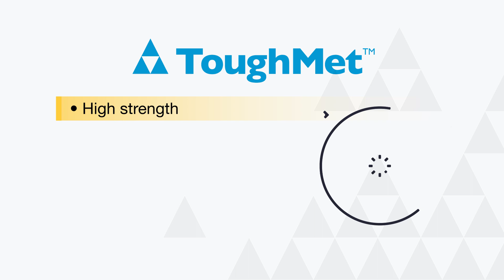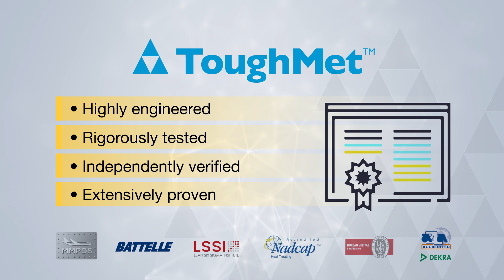ToughMet: The Proven Copper-Nickel-Tin Alloy for Demanding Applications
Whether your materials challenge is corrosion, galling, fatigue or wear, copper-nickel-tin ToughMet alloys are an ideal solution for harsh applications, including aerospace bearings, heavy equipment linkage bushings, oil and gas components and automotive powertrain parts.

ToughMet alloys have successfully met physical and mechanical property requirements and offer high strength, low friction, corrosion and galling resistance, excellent machinability and more. They have been rigorously tested and independently verified to ensure quality for our customers.